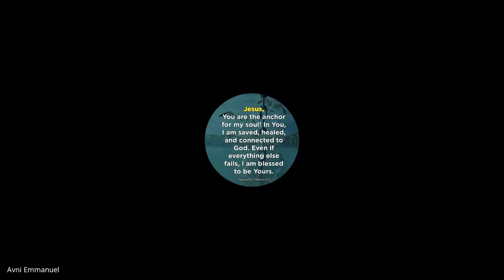Weekly Mentoring Hour | 03 Feb 2022